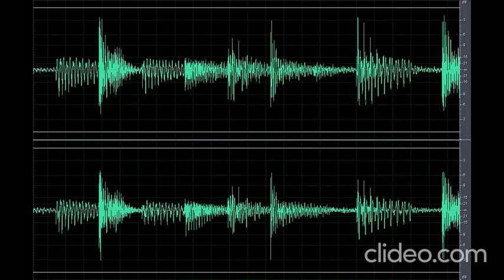Sound Scary Creepy Ambiance 14 (Nakakatakot)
Download the scary sound creepy ambiance 14 (Nakakatakot) clip here for free OR CLICK here if the shortened link is no longer working